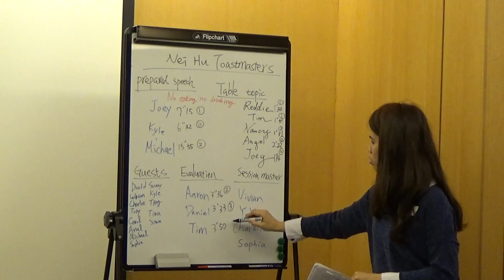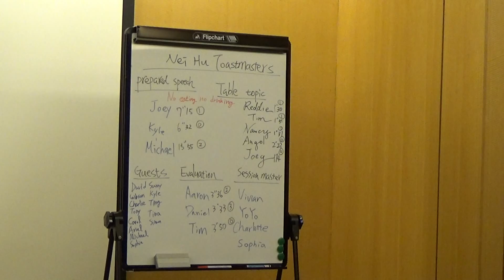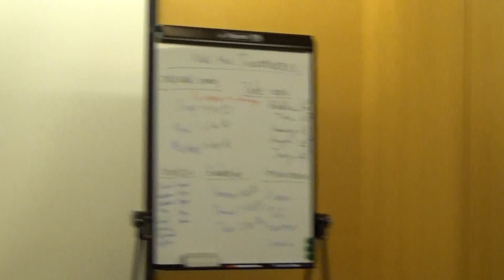【Evaluation】2nd timer report & GE opening